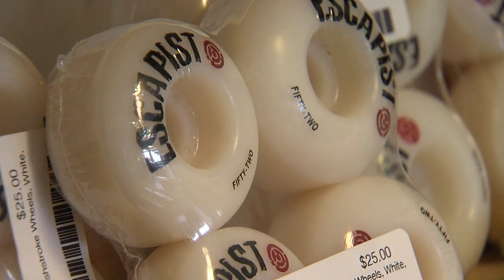Making guitars from recycled skateboards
Skateboarder and musician Zale Bledsoe makes guitars and other unique items from recycled skateboards in his shop in St. Joseph, Missouri.

Story from 41Action News - Kansas City
Original Airdate: October 1, 2015
Copywrite: KSHB Kansas City, MO
Produced by Rex Harris
Voiced by Patrick Fazio
Drone: Wayne Gassman